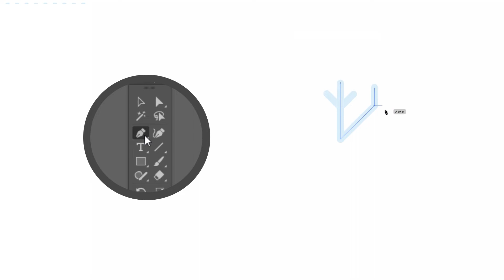Flat Design Snowflake - Illustrator Tutorial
⭐Support - Buy Me a Banana ⭐

Hi, I show you how can you create a flat design snowflake in an easy way in Adobe Illustrator!